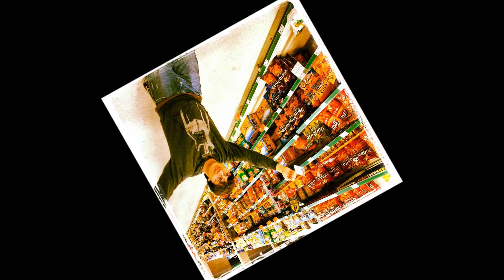Pick me up NOW